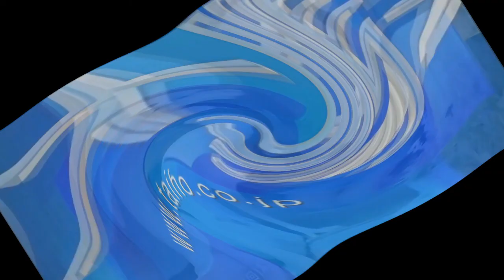Archive - Japanese Commercial Logos Part 9 in 1000 Flutes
-- Archive details --
Original upload date: October 14, 2020
View count: 1,557 views
Like-Dislike ratio: 4-0